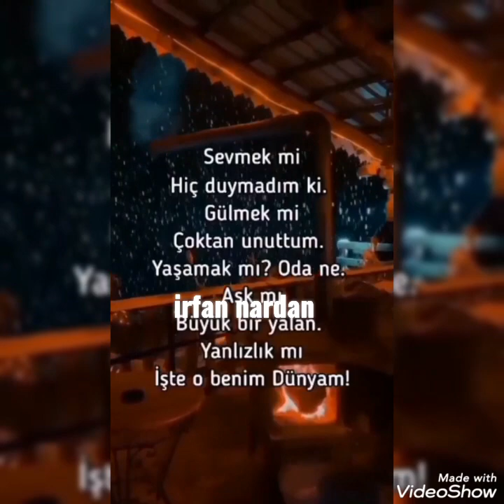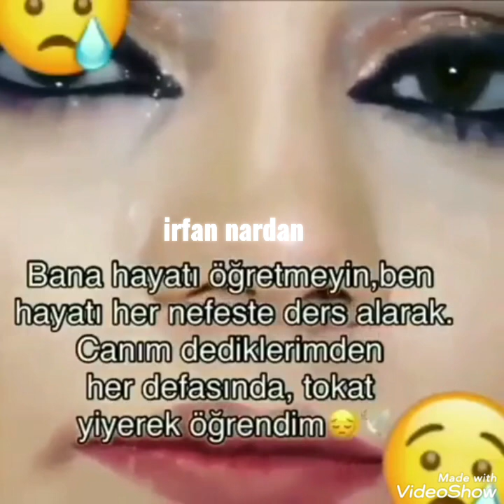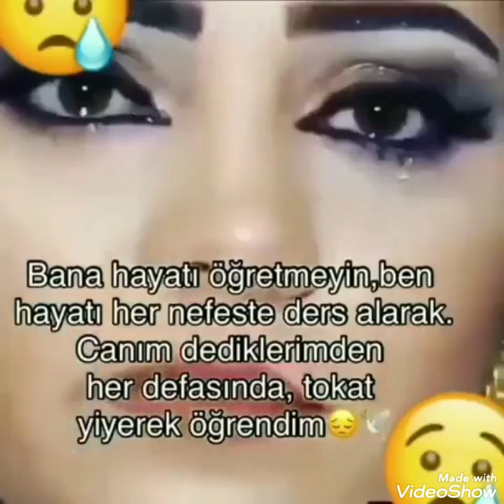vurun benide öldürün.